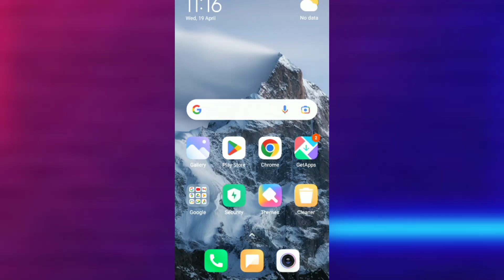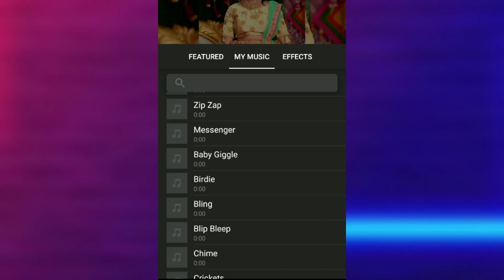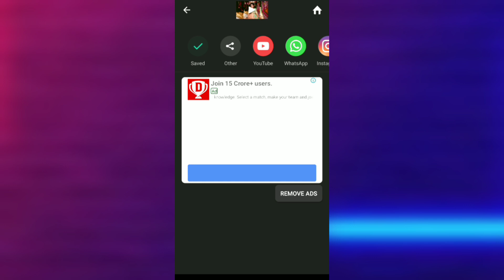INSHORT TUTORIAL ll INSHORT PHOTO EDIT ll INSHORT PART - 2 ll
INSHORT TUTORIAL ll INSHORT PHOTO EDIT ll INSHORT PART - 2 ll MONALI AND NANDIKA ll

INSHORT photo edit
inshot tutorial
inshot video edit
inshot video editor bangla
inshot image editing app
inshot app
inshot app tutorial
how to edit videos in inshot
how to edit video in inshot
inshot video editing tutorial in 2020